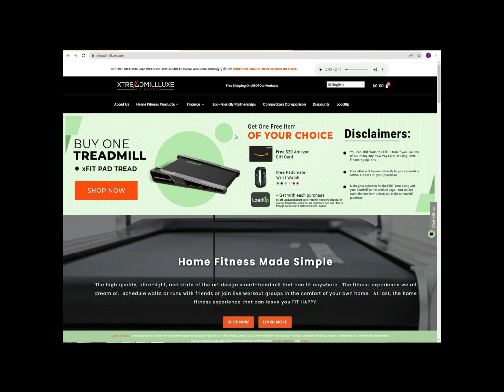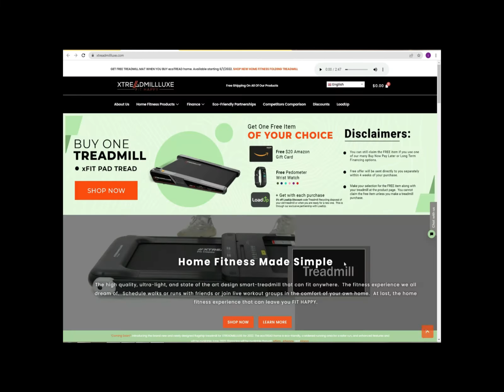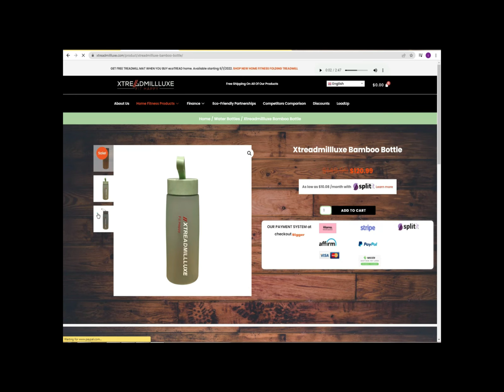Make Money with WordPress E-Commerce Website Design in 2022 | Video 2 | Shahzaib Akhtar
Best WordPress Business Website Design in 2022